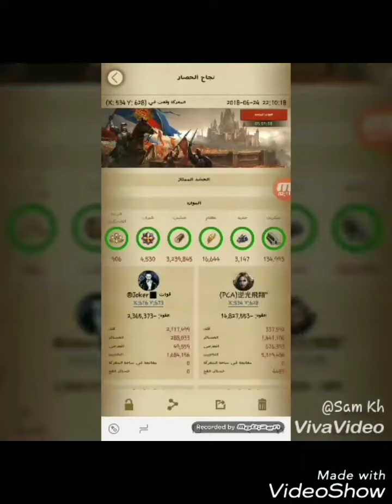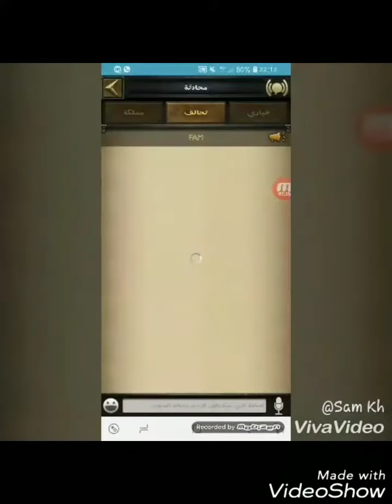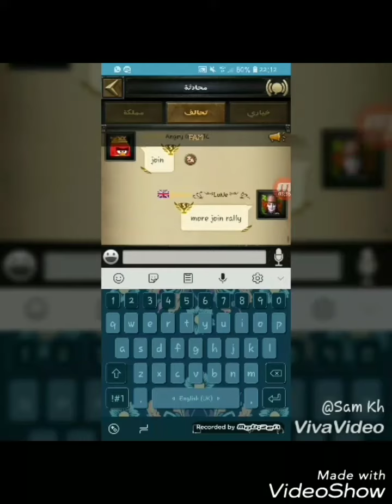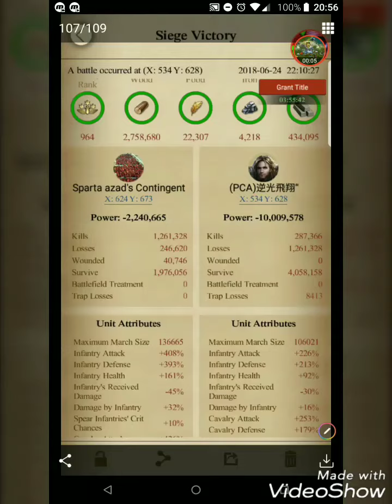Clash of Kings " war is war continue hit by hit "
UAM + VIP+ ESO= PCA lol